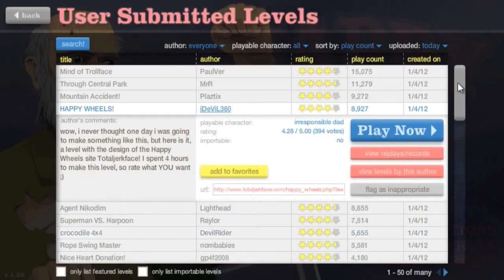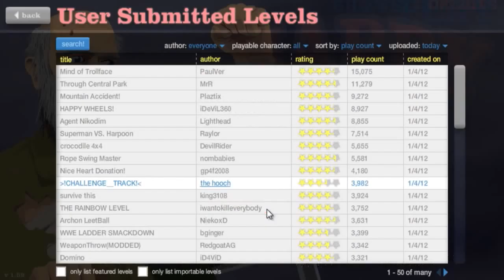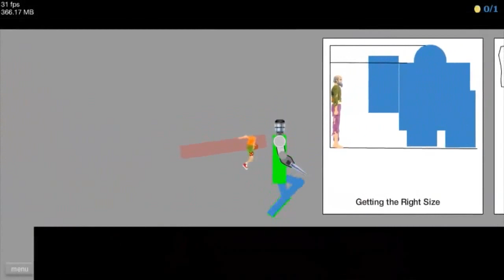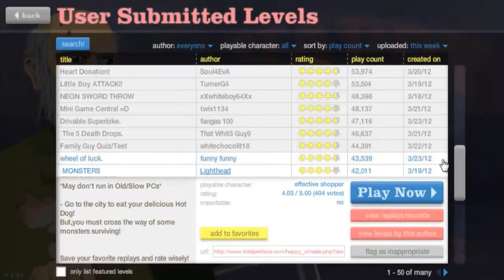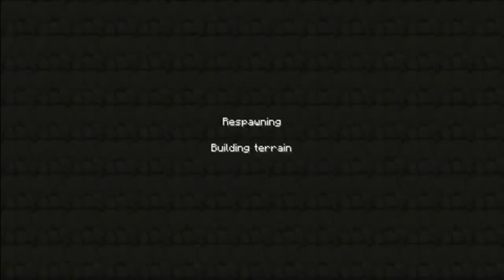UberHaxorNova's Hilarious Compilation: #1 - 20